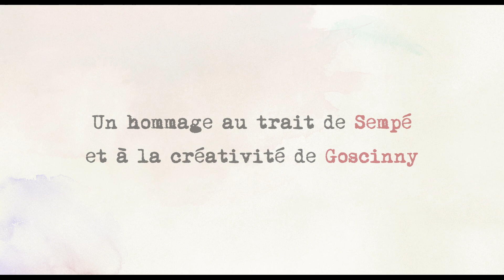LE PETIT NICOLAS - FILM - Promo - 2023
MEDIAWAN KIDS & FAMILY
Mediawan kids & family is the division of Mediawan, the European independent multigenre studio, dedicated to the production and distribution of children and family content for audiences worldwide.  The company is the European leader in animation and produces premium TV shows, high-end feature films, and digital content targeting audiences worldwide. Mediawan kids & family houses five production labels: Method Animation, ON Classics, Joann Sfar’s Magical Society, along with brand-new 2D animation TV label for kids Somewhere Animation, and tweens live-action studio Elliott Studio.
Mediawan kids and family empowers the best talents in animation and kids' entertainment to create premium content for audiences all around the globe.